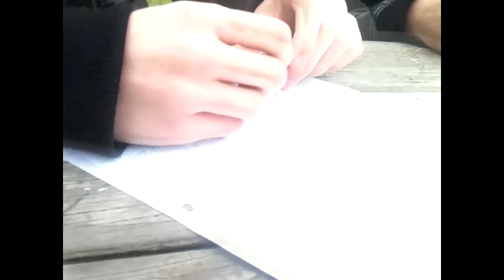NFC Interview de Concerto Jambono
Aujourd'hui NFC Tv a réussi a interviewer l'incroyable Concerto Jambono.